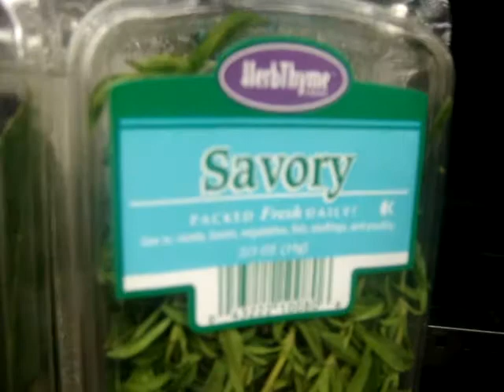PREDICTION for you!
PREDICTION for you! markpred savory